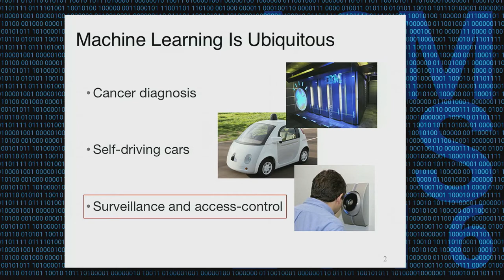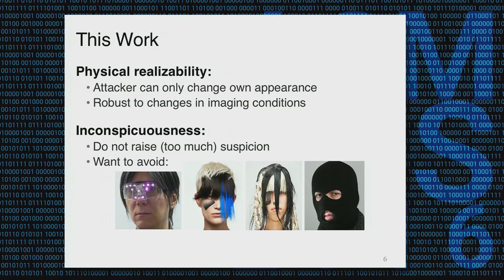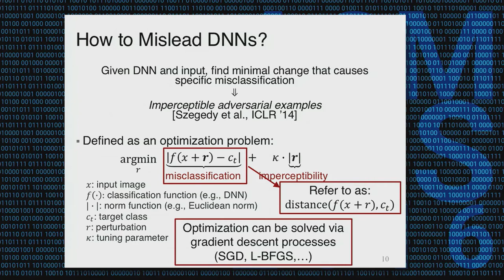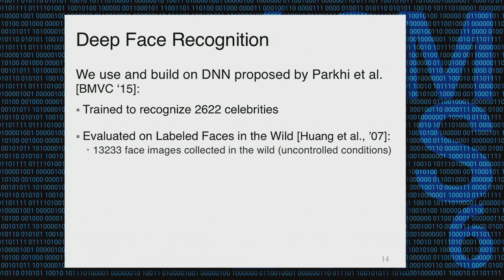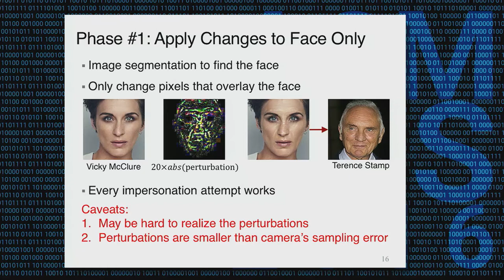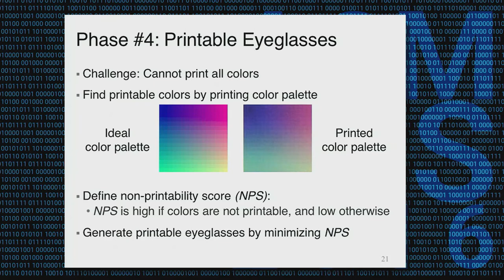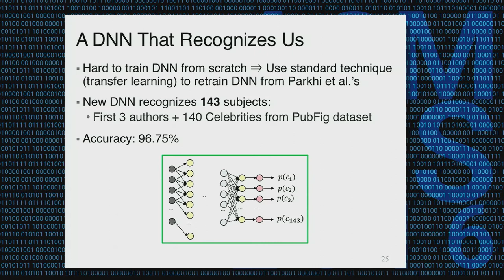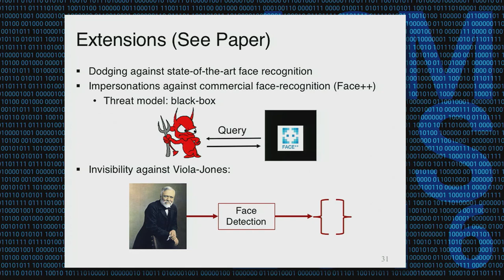CCS 2016 - Accessorize to a Crime: Real and Stealthy Attacks on State-Of-The-Art Face Recognition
Authors: Mahmood Sharif, Sruti  Bhagavatula, Lujo Bauer (Carnegie Mellon University) and Michael K. Reiter (University of North Carolina Chapel Hill)